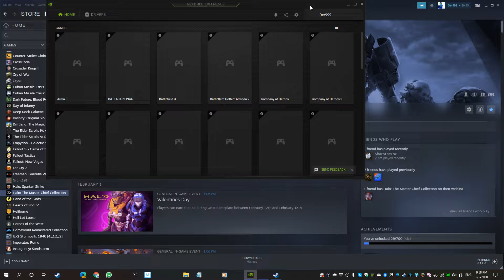Halo: MCC-ODST Overhaul Mod Preview[GP106]-Halo:Reach PC "Zoom,New ODST Pistol,SMG, BR & Dodge roll"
"This is a test version of an upcoming update to the mod things are likely to be changed and the update is not done yet."
(Campaign-Halo Reach-Herioc-Nightfall)
In this video Der999 plays Halo: The Master Chief Collection the collection of the Xbox Original and Xbox 360 FPS Halo Games with the new Halo 2: Anniversary. With Halo 3:ODST and Halo Reach added later.

-Mods-
Nobility ReShade=

-My Books-
Der’s Story: Life and War in the 2040s… on Amazon=

Computer Specs.
GPU: GeForce GTX 1070
CPU: Hexacore Intel(R) Core(TM) i7-4930K CPU @ 3.40GHz
RAM: 64 GB RAM
Current monitor: 1920 x 1080, 180Hz
Operating system: Microsoft Windows 10 Pro
A.I.=Watch

GPU:NVIDIA GeForce GTX 1080 with 8GB GDDR5X
CPU:Intel i9 Processor
Ram:32GB DDR4-2666MHz, 2x16GB
A.I.=Watch

PS4=PS4 Slim
PS3=PS3 Silm

8bitdo N30 Pro with 8Bitdo adapter